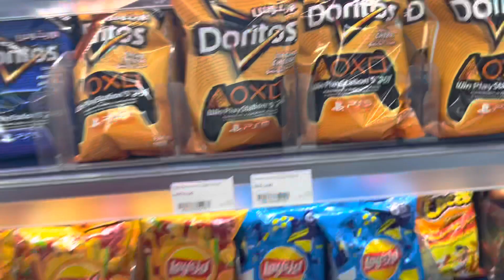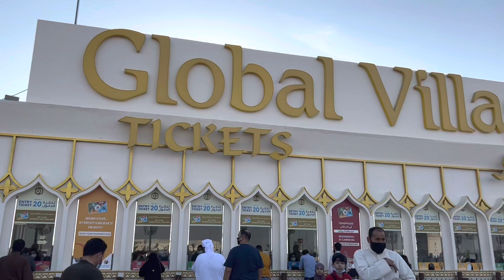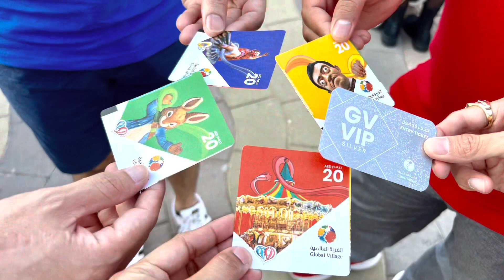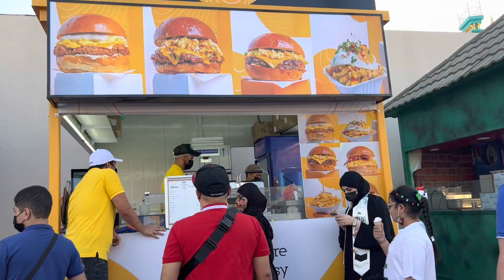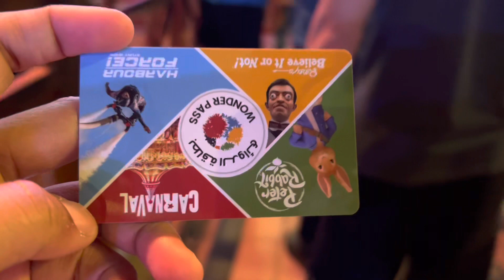Global Village | UAE 50th National Day